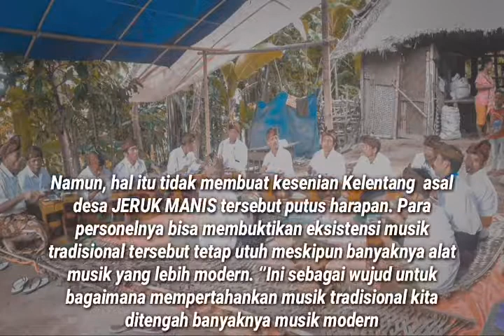ALAT MUSIK TRADISIONAL KELENANG yang masih berkembang di desa JERUK MANIS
Seni budaya sasak